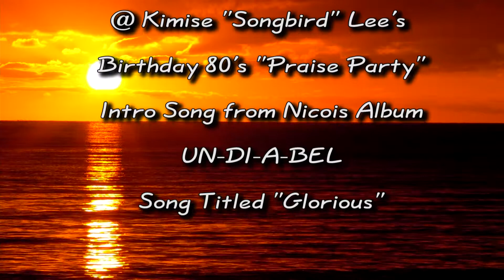Rockin' With The Blessed Radio's Exclusive Interview w/ NicoisMusic 07/27/2014